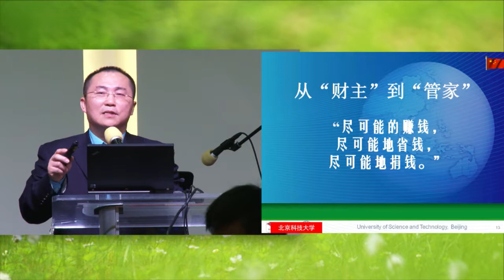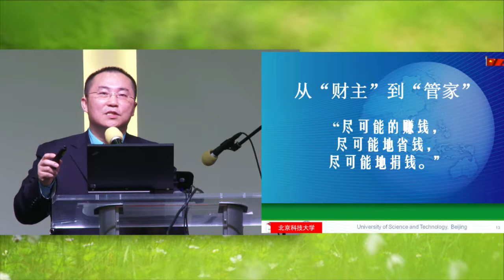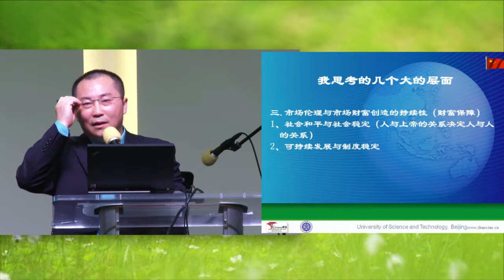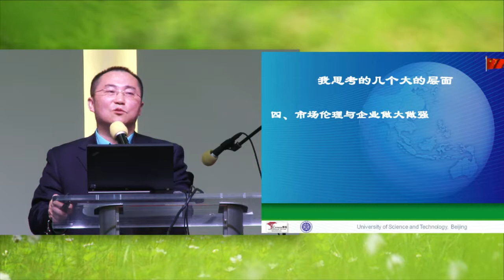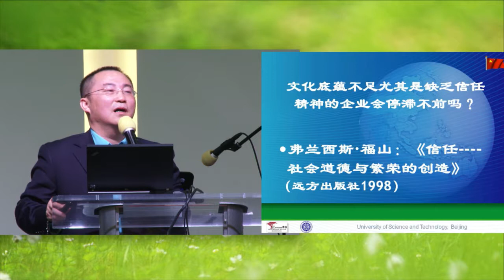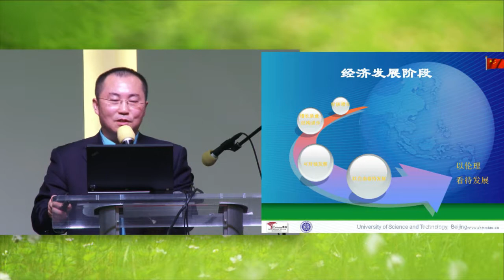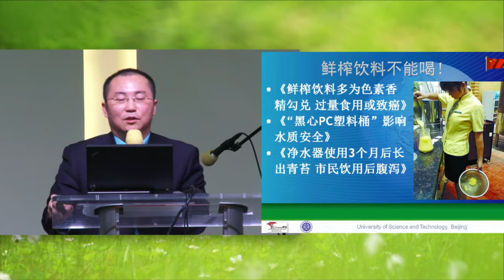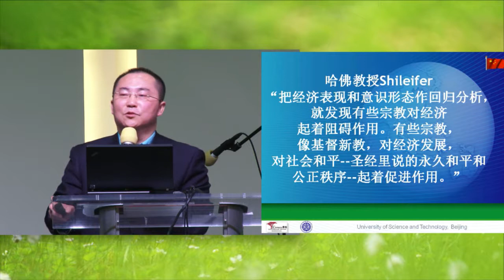25 October 2013 Friday